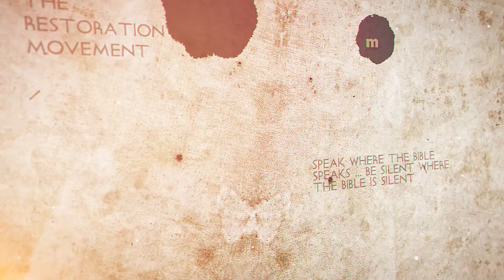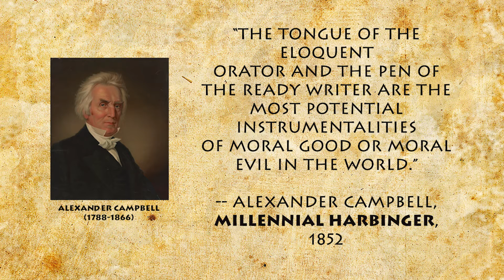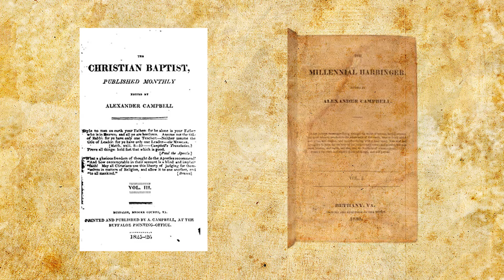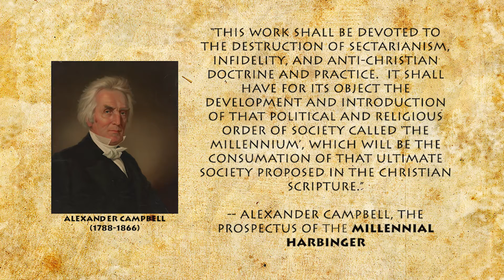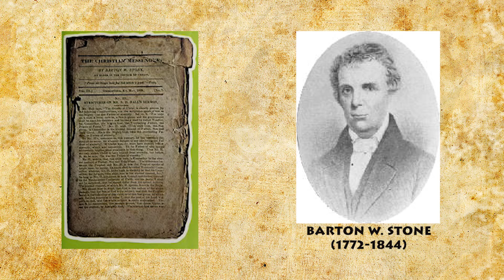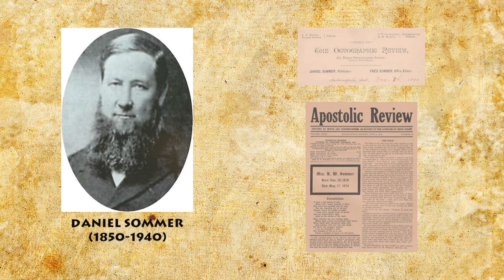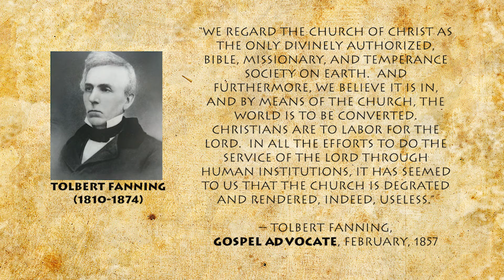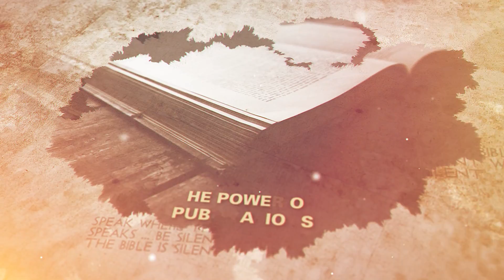The Power Of Publications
This lecture is presented by Jimmy Bates.  He discusses the influence that the pen of uninspired men has had in the history of the Lord's church, for better or worse, throughout the centuries.  Emphasis is placed upon the numerous publications that were very influential in the major issues which reached prominence during the early years of the Restoration Movement.